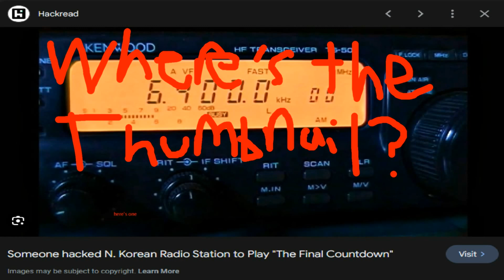The Final Countdown (Nightcore) - Europe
I made this, not because it was necessary, nor because it was desired, but because I was told not to.